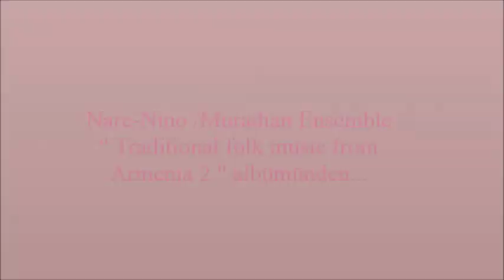Nare-Nino / Muradian Ensemble, Nare Özdağ'a ithafen...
Nare - Nino / Muradian Ensemble
Traditional folk music from Armenia 2 albümünden...

Nare Özdağ
Նարէ Էօզտաղ
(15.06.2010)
...görüntüleri ile...